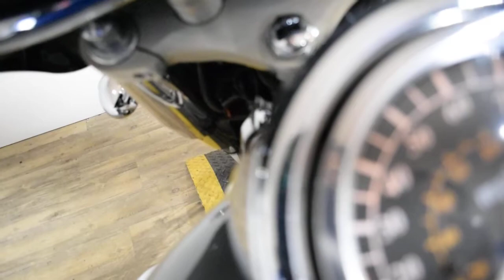2005 Suzuki Boulevard C50 | Used motorcycle for sale at Monster Powersports, Wauconda, IL